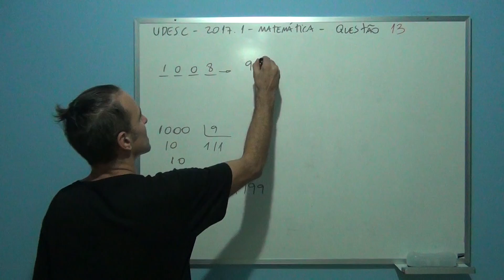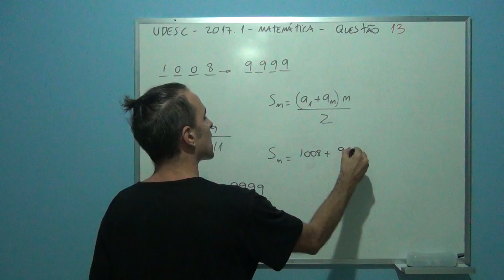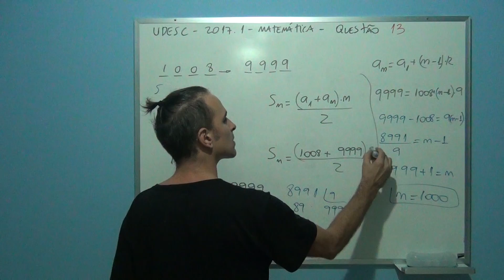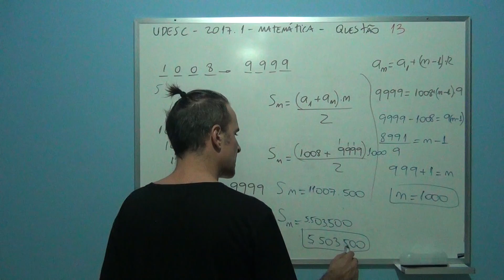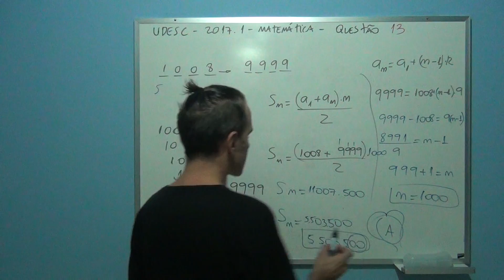UDESC 2017 1 MATEMÁTICA Questão 13